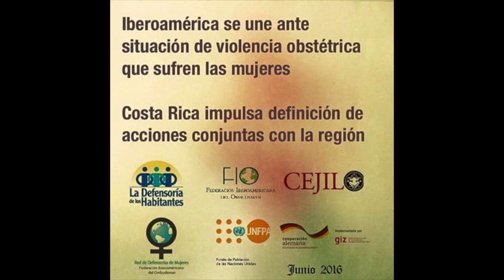Congreso sobre violencia obstétrica: Iris Miriam Ruiz Class, Vicepresidenta de la FIO,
Palabras de la Procuradora del Ciudadano de Puerto Rico y Primera Vicepresidenta de la Federación Iberoamericana del Ombudsman (FIO), Iris Miriam Ruiz Class, en congreso sobre Violencia Obstétrica, realizado 01 de junio en Costa Rica